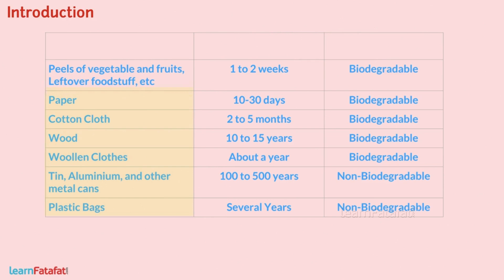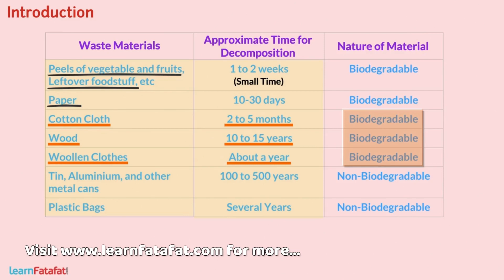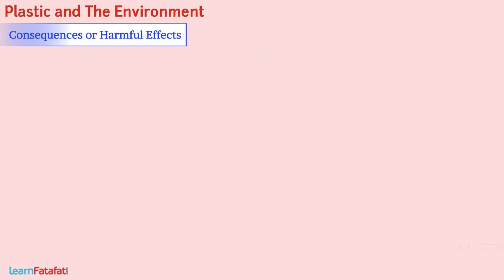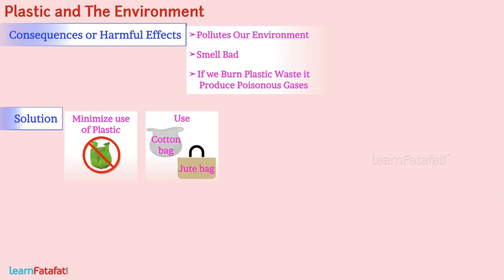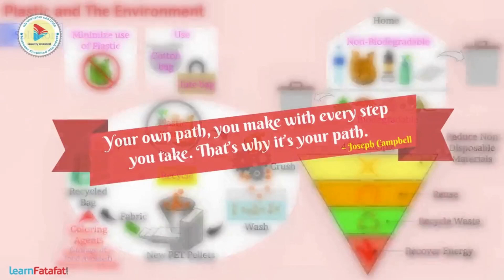Class 8 Synthetic Fibres and Plastics - Plastics and Environment | CBSE - LearnFatafat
In this video you will learn about waste materials, sorting waste materials into biodegradable and non biodegradable materials, plastics and how plastics harm the environment, how can we save environment from plastics and much more..

LearnFatafat is ISO 9001:2015 certified elearning Edutech product, providing various courses mapped with all boards. Learn any concept in just 5 minutes is that’s all we aim for, which helps our students to save time for extracurricular activities.

Copyright@learnfatafat